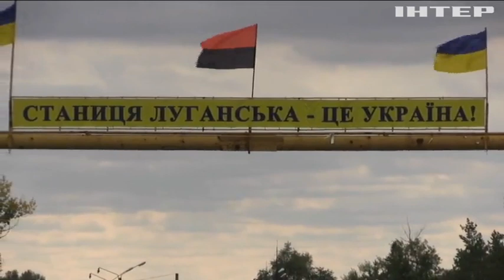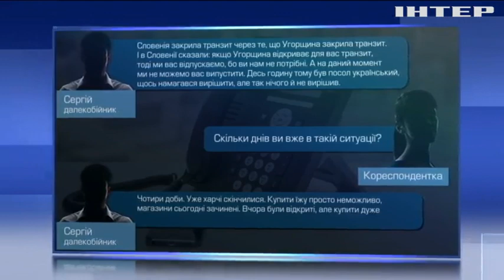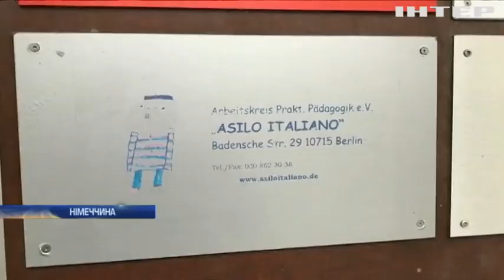Новости 7:00, выпуск за 16 марта 2020 года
Головні події на цю годину:
В Одесі та Львові зупинили роботу всі об'єкти загального користування;
Надзвичайний стан та закриті кордони: у ЄС посилили карантинні обмеження;
У Мексиці пропонують палицею розбити свої страхи перед корона вірусом;
У Нігерії вибухнув нафтопровід: є жертви;
У NASA завершили тестування космічного корабля Orion